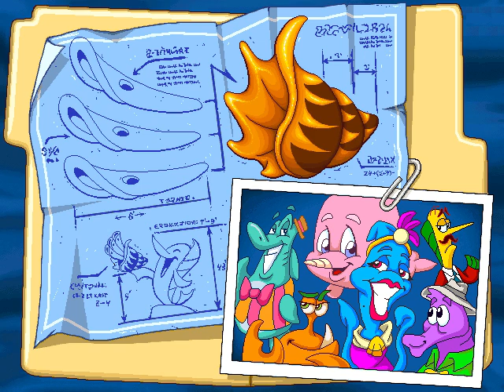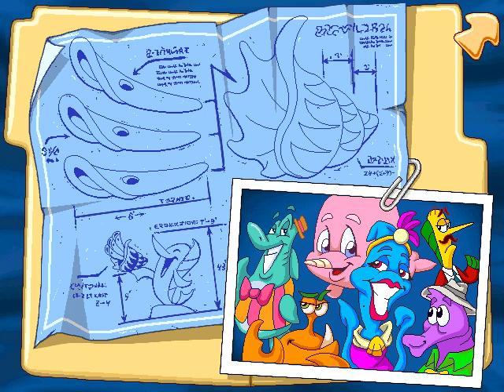Whoa, I Remember: Freddi Fish 3 The Case of the Stolen Conch Shell: Part 1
(Humongous Entertainment) (1998)

The Great Conch Shell has been stolen and it's up to Freddi Fish and Luther to catch the culprit!
All is well on their tropical vacation, until our finny friends realize the Great Conch Shell is missing! Uncle Blenny can't open the Founder's Day Festival until the heralded horn has been recovered! Your child will join Freddi Fish and Luther as they explore ancient ruins, play games at a fun-filled carnival and even discover a sunken airplane while looking for clues and finding adventure. Rosy Pearl, Pierre the Tailor and Nadine the Narwhal are just a few of the fun new friends they'll meet as they follow Old Snoggy's sniffer through this tropical paradise. In the end, it's up to your child to piece the clues together and figure out who's responsible for this underwater caper!

Play again and again-new clues, new locations and new culprits await!
Click Points reveal hundreds and hundreds of hidden surprises.
Sing songs, play games, watch a luau and create your very own melodies.
Out of time? Save the game and finish it later.